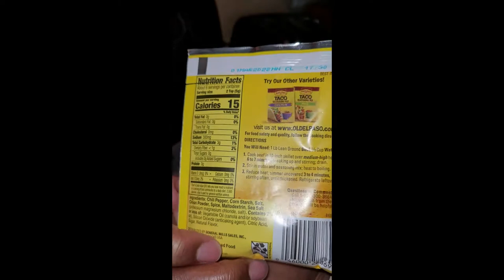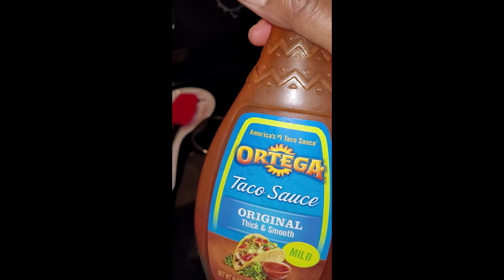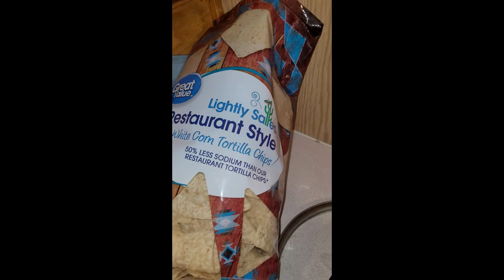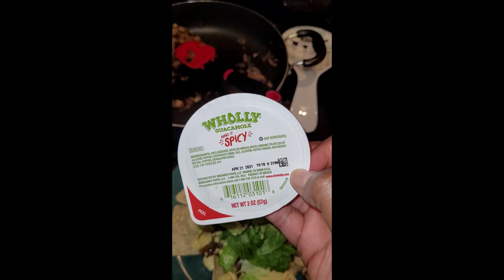"Taco" Tuesday Vegan Style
Hi loves! Sorry for the delay. We've been getting things moved to the new house.

Be blessed and Less stressed

Shoncy Speaks